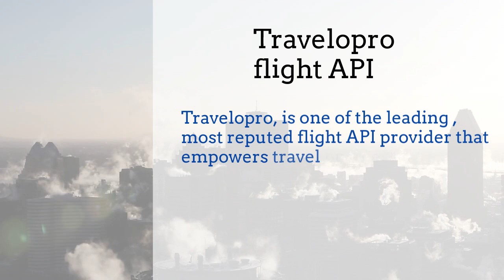Flight API | Flight Booking API | Travelopro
Travelopro integrates flight API, flight booking API, flight booking software to your website. We provide flight XML API integration, third-party API integration, travel portal APIs, Online travel booking APIs for travel companies all over the world.